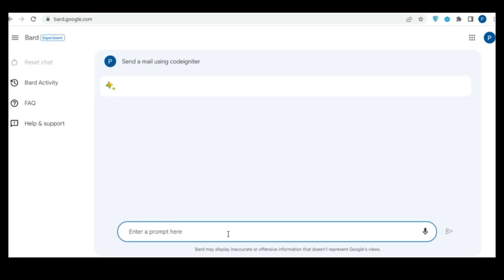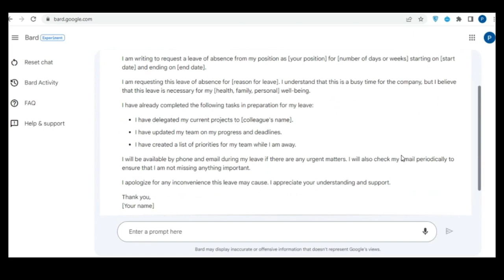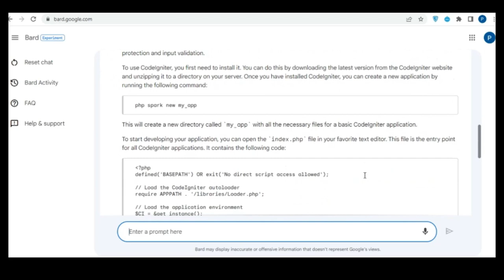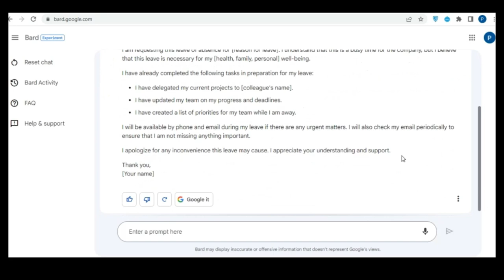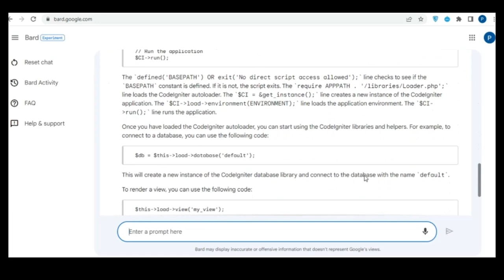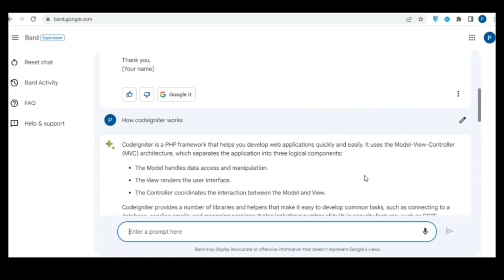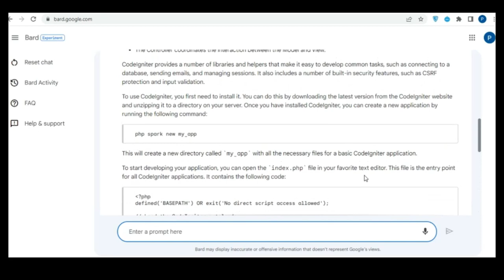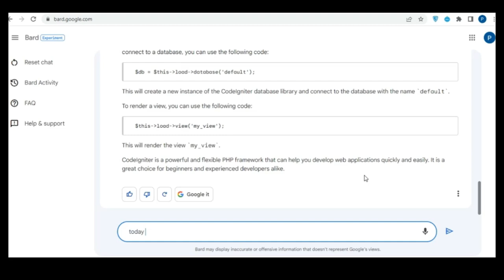AI Google Bard, online training,software training institute,free training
Artificial intelligence (AI) 'war' heated up when Google launched Bard AI chatbot to compete with OpenAI's ChatGPT and Microsoft's Copilot which uses GPT-4 (a large language model created by OpenAI). A report has suggested OpenAI has had an upper hand in this space and due to its success, Google is claimed to have used ChatGPT data to train Bard. The company has denied these claims.